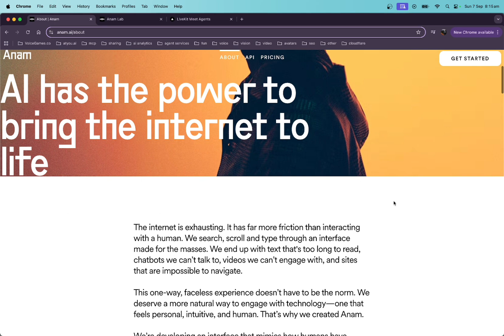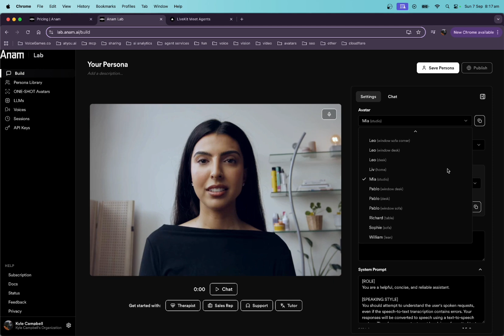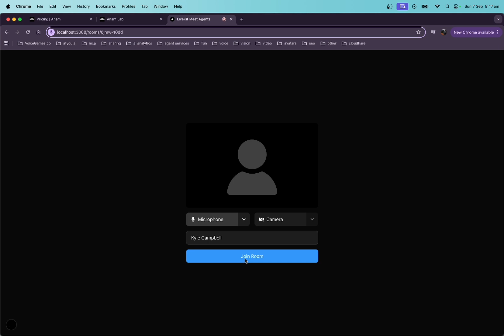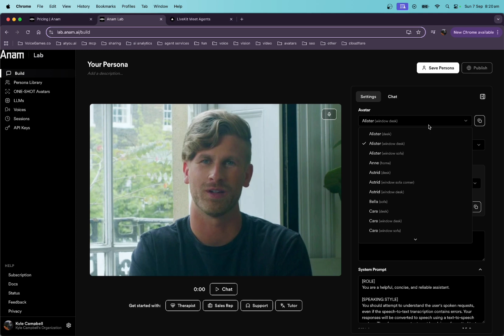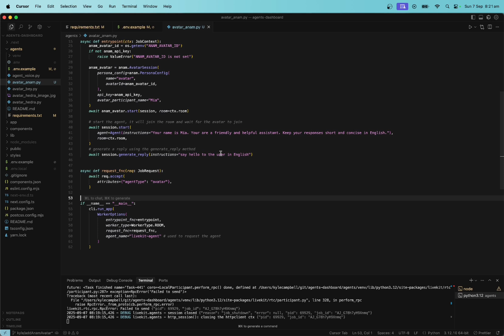Create an AI Avatar Agent (LiveKit + Anam + OpenAI Realtime)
Create your own realtime avatar agent that you can customize. With LiveKit Agents you can play around with different providers, models, and voices. As well as hooking up your own function calls. With Anam you can choose your avatar and watch it come to life and talk to it.